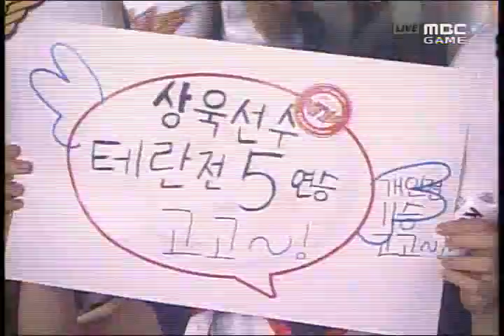SKT1 vs STX 4set Midas vs Hwasin @ Proleague (Part 1 of 2)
Hwasin - teal 7
Midas - white 5
Map: Wuthering Heights